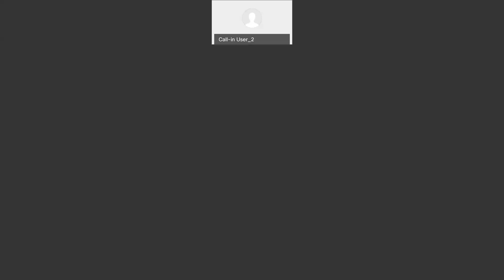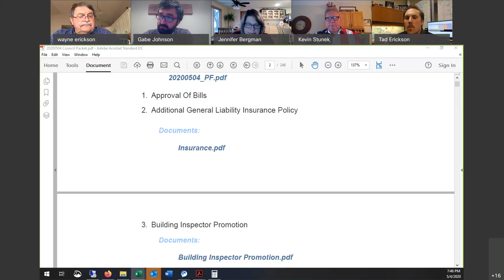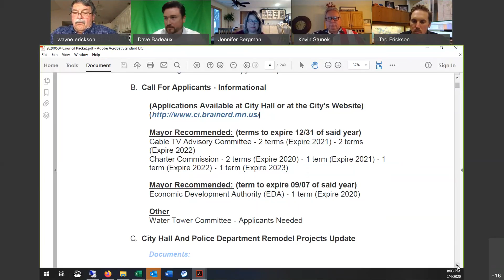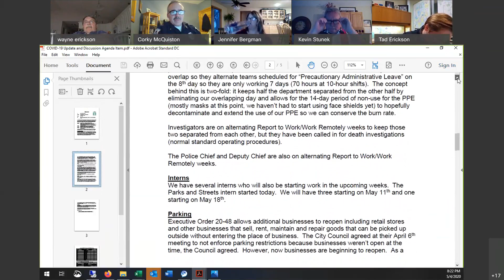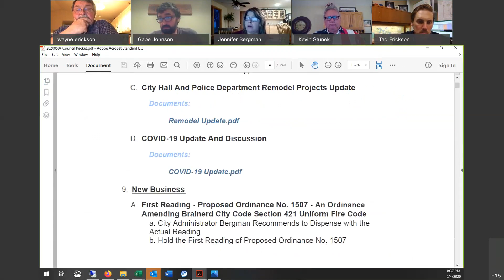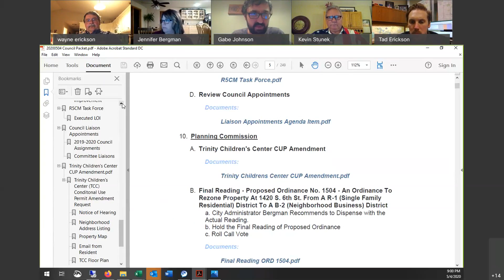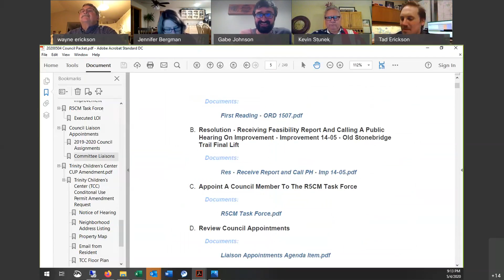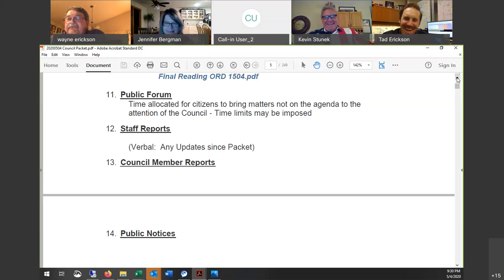City of Brainerd - City Council - 5/4/2020